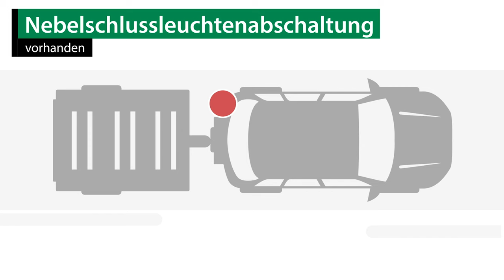Anhängerkupplung abnehmbar JEEP GRAND CHEROKEE III | AUTO-HAK Komplettsatz + Montage von Rameder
►Anhängerkupplung abnehmbar + Elektrosatz + Montage | JEEP GRAND CHEROKEE III | AUTO-HAK

Einbau, Montage und Produktvorstellung einer universal Anhängerkupplung inkl. E-Satz für den JEEP GRAND CHEROKEE III . Die vorgestellte AHK abnehmbar von AUTO-HAK ist bei Rameder erhältlich Das Nachrüsten der Anhängevorrichtung kann optional in einem unserer bundesweit verteilten Montagepoints von uns übernommen werden

Warum sollte ich meine Anhängerkupplung für den JEEP GRAND CHEROKEE III bei Rameder kaufen?
+Bestpreis-Garantie
+Maximaler Kundenservice

Ist die Anhängerkupplung abnehmbar von AUTO-HAK die richtige für meinen JEEP GRAND CHEROKEE III von JEEP?